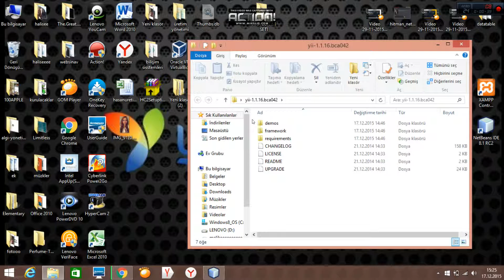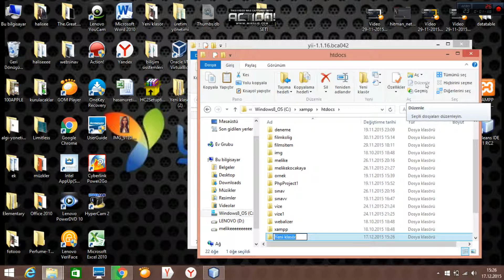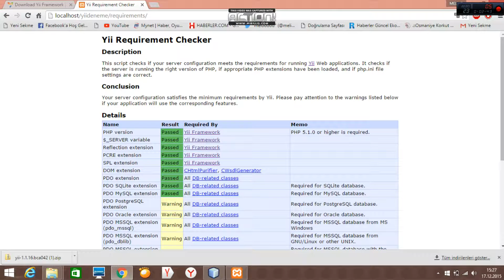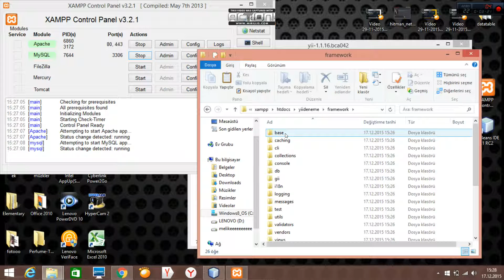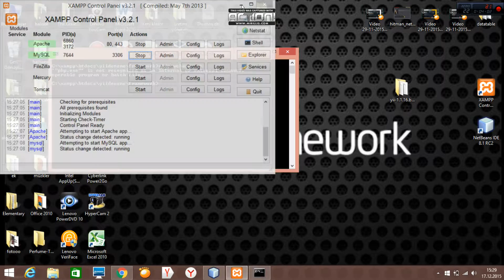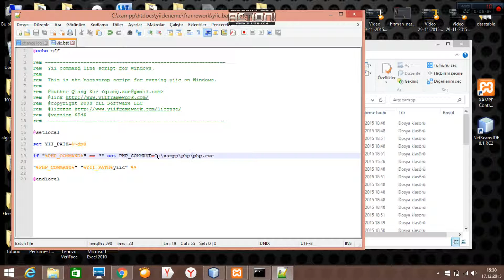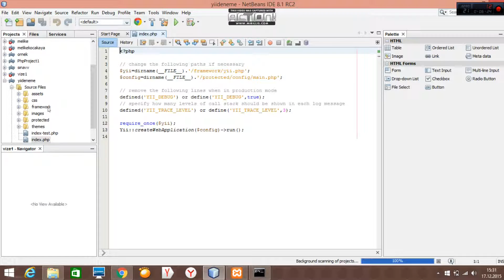PHP Yİİ FRAMEWORK KURULUMU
PHP firemwork u olan yii birçok işlemde bize zaman kazandırmaktadır.Bu videomda yii frameworkün nasıl kurulduğunu anlatmaya çalışacağım.